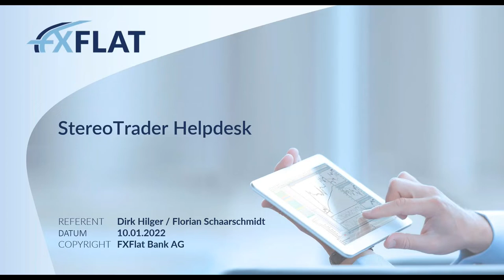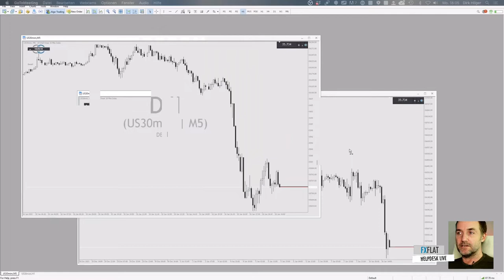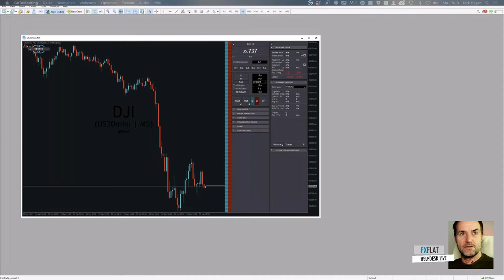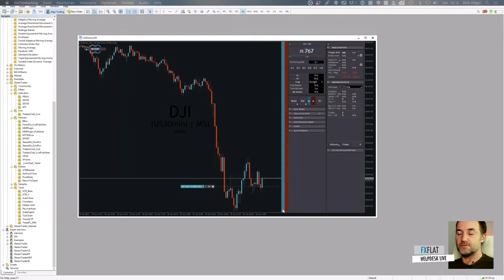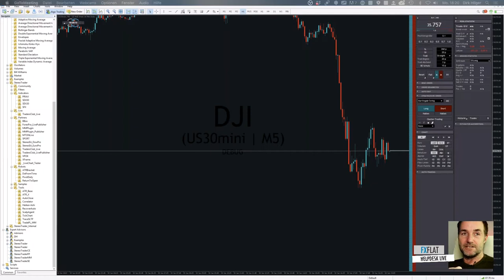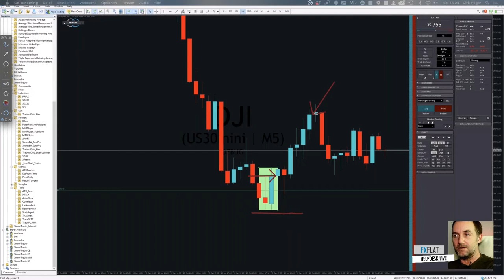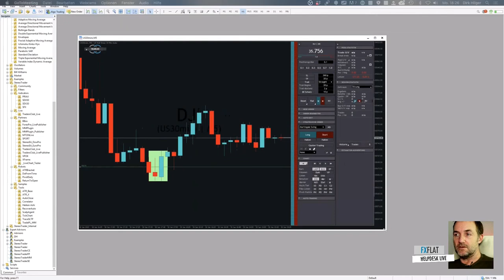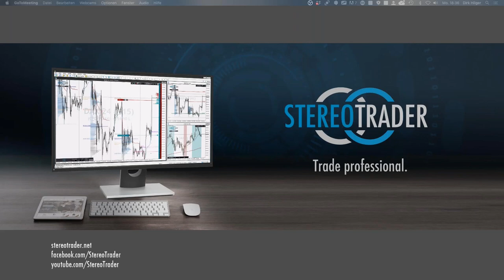Dirk Hilger - StereoTrader Helpdesk 10.01.2022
Termine bei FXFlat:
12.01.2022 | 18:00 Uhr | Carsten Berger - Index-Analyse nach der PerlenTauchen-Methode mit dem AgenaTrader
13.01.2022 | 07:45 Uhr | Thorsten Helbig - forexPRO-Systeme Livetrading